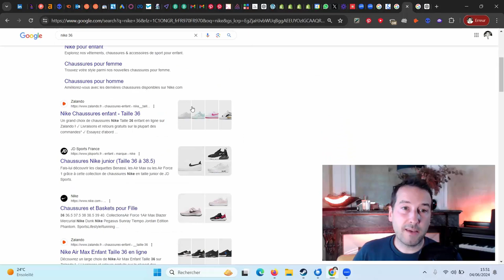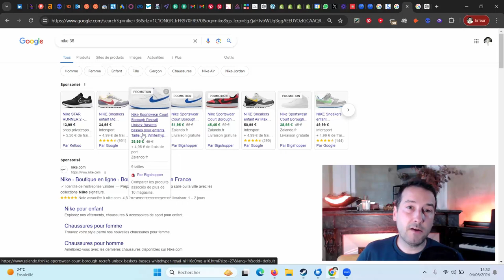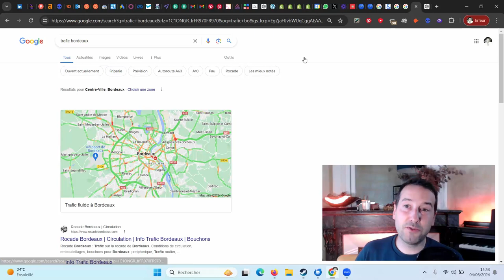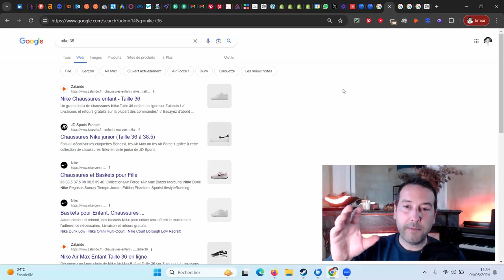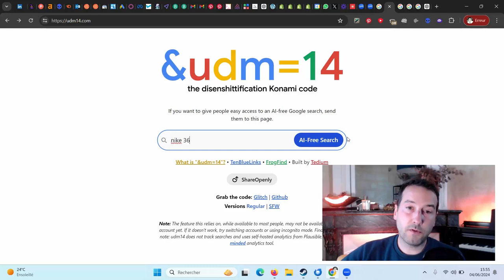Naviguer sur Google Sans Publicité & Sans IA (Cela Va Durer ?)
Pour aller plus loin et recevoir mes guides en PDF, mes outils et mes vidéos réservées aux abonnés, voici le lien de téléchargement

0️⃣ Pour passer votre business au niveau suivant, intégrez mon programme Trafic & Clients [formation + coaching + support]

5️⃣ Formation Attirer des clients et vendre des prestations grâce à la publicité :

Pour une refonte / création de site ou un accompagnement marketing, mon agence Luneos est là pour vous